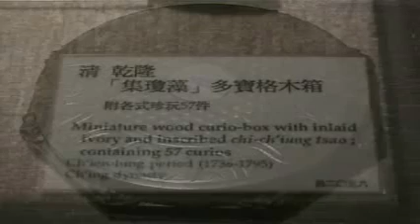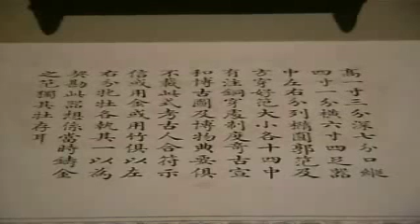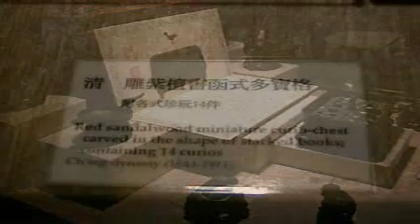TPE_NPM Miniture Curio Cabinets Part3/6 Taipei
台北_故宮_珍玩多寶格
第三部份